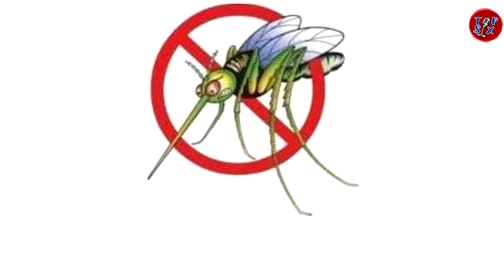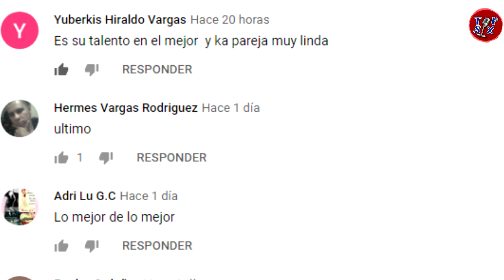BELINDA publica divertido video donde ESTÁ acostada con un hombre que no es CHRISTIAN NODAL,